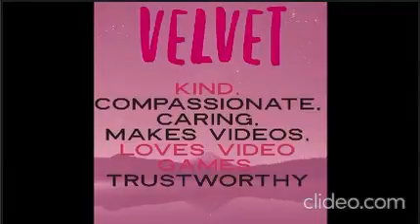PeachA comics TRAILOR THINGY!!!! THAT I MADE FOR NO SPECIFIC REASON!!!! YEAHHHH!!!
For people who are lost and confused... peachA comics is my own comic universe comics thingy that i've been workin on for 3 years and still workin on. INCLUDING.
TEAM DASH CATS!!
TEAM RAINBOW KITTIES!!!
-book 1
-book 2
-book 3
-book 4
-book 5
-book 6
-book 7
-and the legendary book 8 (i might make more im just takin a break)
THE LAVACLAW SERIES!!! (not finished yet, nowhere near finishing)
LYDIA AND THE FOUR CRYSTALS!!!  (stil workin on this one with my cousins)
STAY PEACHY!!!